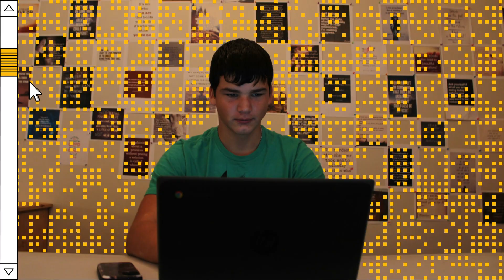Faces | KFHS 22-23